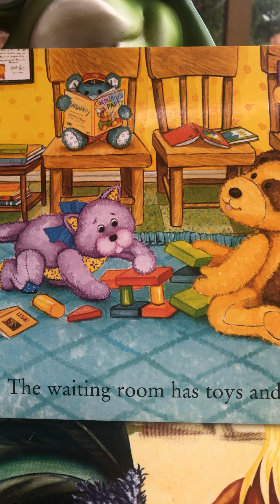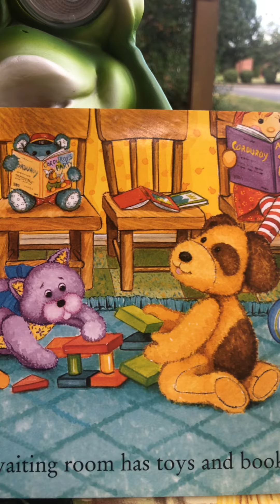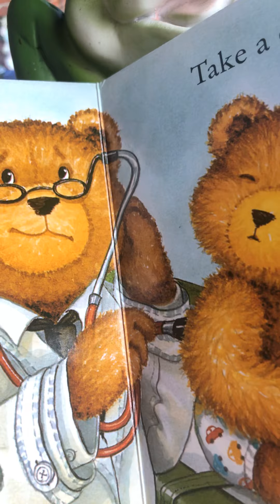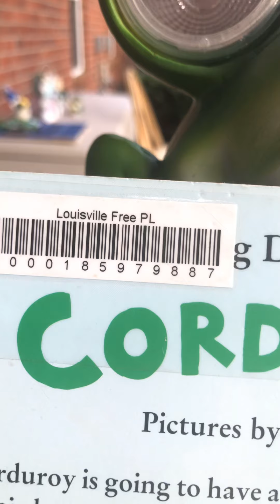Corurduroy Goes To The Doctor 👨‍⚕️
By Viking penguin Inc
I don’t own the right to the books 📖 🐻🐻🐻🐻🐻🐻